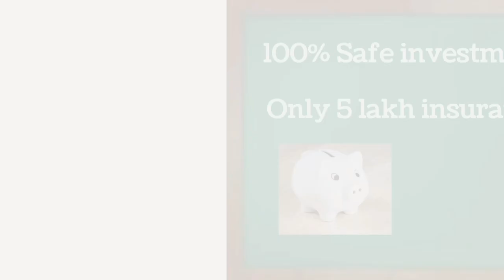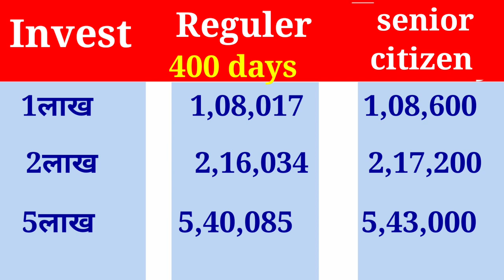🔥Sbi अमृत कलश योजना 2023🔥|Sbi best scheme in 2023|sbi fd plan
hi friend in this video we have to given information about sbi best scheme in 2023
sbi amrut kalash yojana